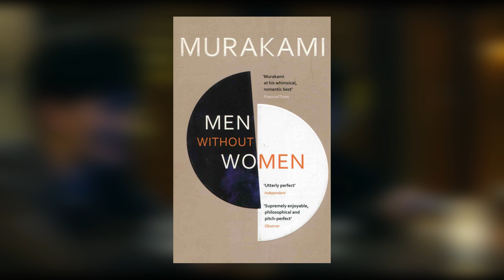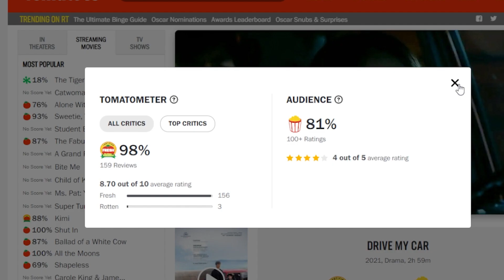Review DRIVE MY CAR - Film Yang Mengajak Kita Ikut Dalam Perjalanan & Akhirnya Menang Piala Oscar's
Film Drive My Car menceritakan tentang sebuah perjalanan hidup seorang aktor teater yang sedang mengalami sebuah kekecewaan, didampingi oleh seorang supir perempuan yang nantinya mereka menemukan kesamaan nasib dengan perspektif yang berbeda.

Film ini masuk dalam nominasi Piala Oscar's untuk Film Panjang, Sutradara, Film Bahasa Asing, Penulisan Terbaik.

'Drive My Car' disutradarai oleh Ryusuke Hamaguchi dan dibintangi oleh Hidetoshi Nishijima & Toko Miura.